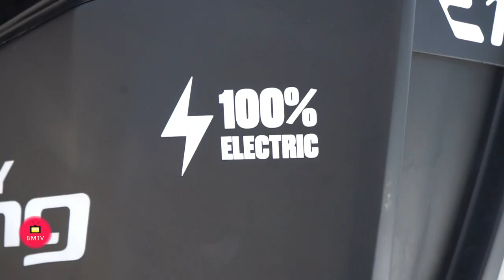Rueda de Prensa Presentación Competición E1, la Fórmula 1 eléctrica del Mar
Se esperan unos 8.000 visitantes el fin de semana

Marbella, 29 de mayo de 2024.- E1 es sostenibilidad e igualdad. Las embarcaciones son 100% eléctricas, y cada equipo está compuesto por un hombre y una mujer que tienen que competir exactamente los mismos minutos.

Los RaceBirds son embarcaciones fabricadas en fibra de carbono e impulsados por una batería de 150 kW con 40 minutos de autonomía que pueden alcanzar los 93 km/h.

Rodi Basso (Ingeniero italiano que ha colaborado con la NASA, Ferrari y Red Bull Racing), ha diseñado estas embarcaciones con foils a cada lado del casco que hacen que al acelerar el RaceBird se eleve alrededor de un metro sobre el mar. Con un peso total de 800 kg, su cabina individual está completamente cerrada para garantizar la máxima seguridad a los pilotos.

Cris Lazarraga, del Rafa Team

Cris Lazarraga, del equipo de Rafa Nadal, fue subcampeona del mundo de moto acuática y es conocida por liderar el movimiento de inclusión de la mujer en el mundo de la motonáutica.

No es la única participante español en la competición.

Lucas Ordóñez, piloto español en el nuevo equipo recién incorporado de Will Smith, ha participado anteriormente en las 24 horas de Le Mans. Da así un giro a su carrera, cambiando el asfalto por el mar.

Y Dani Clos, también participante y ganador de una Fórmula Renault en Italia y de una victoria y nueve podios en la GP2 Series, que compite con el equipo de Sergio Pérez.

Cada uno de los equipos participantes del E1 Series está capitaneado por personalidades de renombre internacional: Rafa Nadal, Marc Anthony, Sergio Pérez, Didier Drogba, Tom Bradi, Steve Aoki y ahora Will Smith.

Marc Anthony inaugurará el E1 Puerto Banús GP

Marc Anthony, uno de los capitanes de Escudería del E1, será el encargado de inaugurar el próximo 31 de mayo en Oasisss Marbella Fest  el E1 Puerto Banús GP con un concierto ante 15.000 personas.

El concierto del día 31, que tendrá lugar dentro del ciclo musical Oasisss Marbella Fest y que dará comienzo a partir de las 22:00h. Con presencia de personalidades, supondrá la apertura por todo lo alto del E1 Puerto Banús GP, posibilitando a más de 15.000 personas disfrutar de la música Marc Anthony en el primer concierto que el artista puertorriqueño dará en España dentro de su gira “Historia Tour”.

Sobre el E1 Series

E1, la fórmula 1 Off Shore Eléctrica, es un nuevo deporte global con el único motor eléctrico autorizado por la Unión Internacional de Motonáutica. Ideado por Alejandro Agag y Rodi Basso (Ingeniero italiano que ha colaborado con la NASA, Ferrari y Red Bull Racing), E1 Series se está celebrando a lo largo de 2024 en enclaves internacionales del nivel de Mónaco, Hong Kong, Jeddah, Ginebra, Venecia… y el 1 y 2 de junio en Puerto Banús.

Ha sido posible traer este evento internacional a Puerto Banús gracias al apoyo decidido de las Administraciones que nos acompañan: Consejería de Turismo, Cultura y Deporte de la Junta de Andalucía, Ayuntamiento de Marbella y Diputación de Málaga.

Todos los equipos estarán compuestos por un hombre y una mujer que han de competir exactamente el mismo tiempo en las carreras. Las pilotos son profesionales del Dakar, Trial, W Series o Fórmula Ford. España está representada por Laia Sanz y Cris Lazarraga, ambas referentes internacionales del motor.

Puerto Banús acoge el evento sostenible con mayor proyección internacional del 2024: Audiencia estimada acumulada superior a 1.000 millones en RRSS en 4 plataformas.